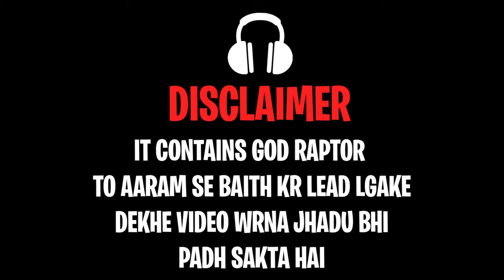A Girl Gamer Impressed by My Gameplay || God Raptor YT || BGMI COMING Soon